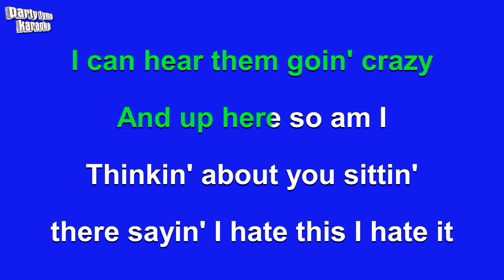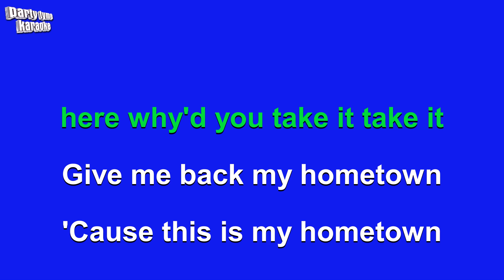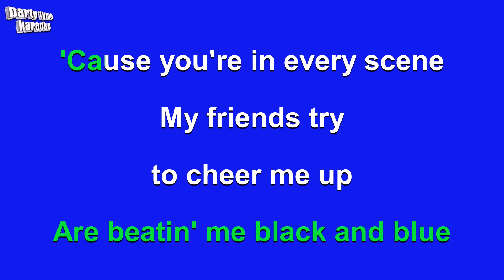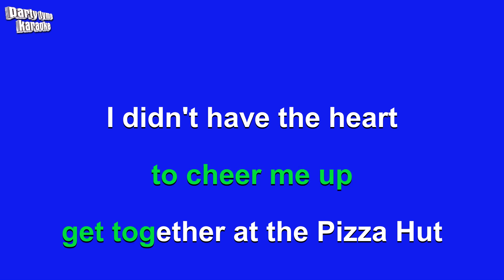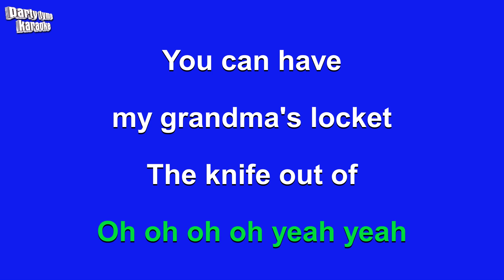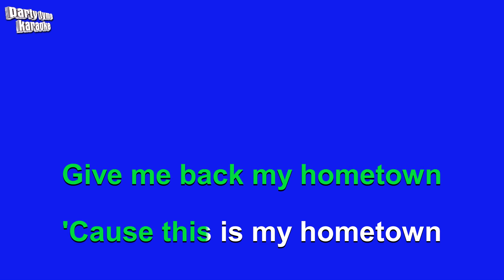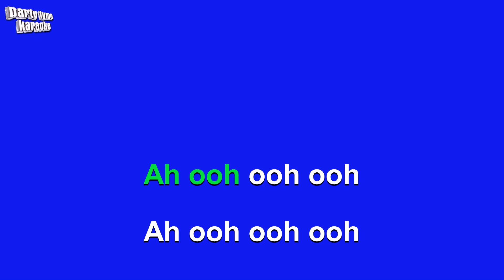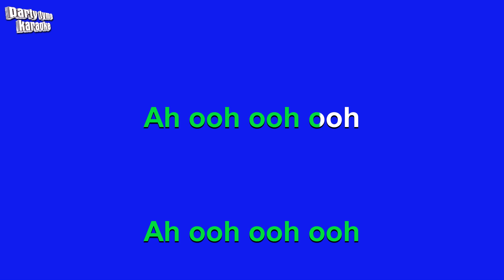Eric Church - Give Me Back My Hometown (Karaoke Version)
Karaoke sing-along version of 'Give Me Back My Hometown'
made popular by Eric Church,